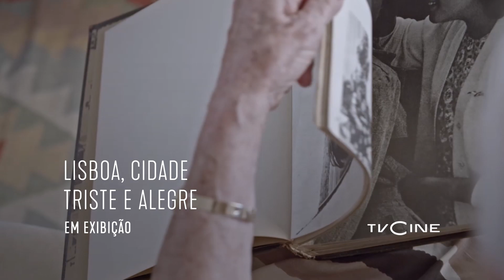Lisboa, Cidade Triste E Alegre| Em Exibição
Lisboa durante a década de 1950, vista pelos olhos de dois amigos, amantes de fotografia: os arquitetos Victor Palla e Manuel Costa Martins. Dos seus passeios, ficaram registadas mais de 6000 fotografias, retratos únicos de uma capital desaparecida.